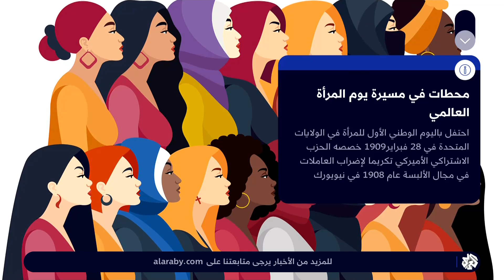اليوم العالمي للمرأة .. محطة يحتفل فيها العالم بمكانة وإنجازات المرأة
يحتفل العالم منذ أكثر من قرن بيوم الثامن من مارس/ آذار باليوم العالمي للمرأة فما قصة هذا اليوم؟ وهل هو يوم للاحتفال بها أو للمطالبة بحقوقها المهدورة؟